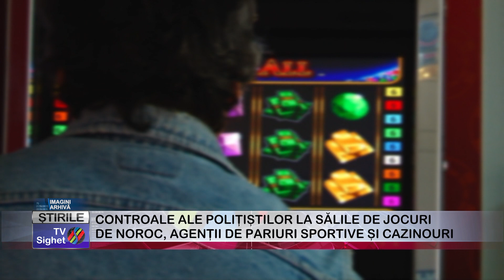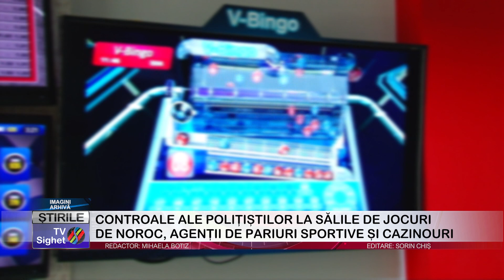03 CONTROALE ALE POLIȚIȘTILOR LA SĂLILE DE JOCURI DE NOROC, AGENȚII DE PARIURI SPORTIVE ȘI CAZINOUR